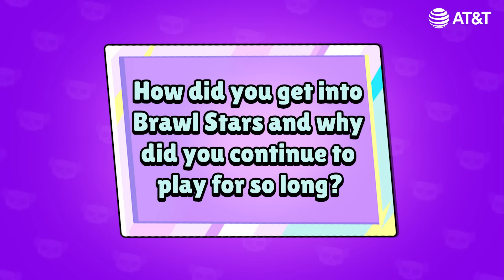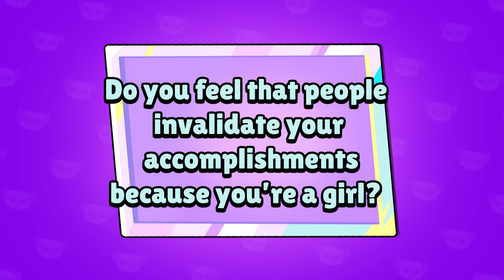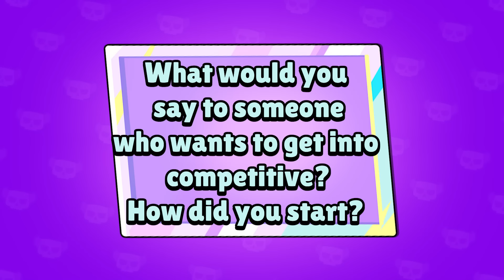These Girls are BETTER than YOU at Brawl Stars!! 🫵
Girl pro players in brawl stars!
Miranda (Mandy/ikaros) has 100,000 trophies in brawl stars, including all rank 35 brawlers and a ton of masteries!!
Mary (Marymadz) has 87,000 trophies, 44 rank 35s and 18 masteries in brawl stars!!

I interviewed these girls about how they got started in brawl stars and all their accomplishments within the game

FOLLOW THE AMAZING GIRLS IN THIS VIDEO!!